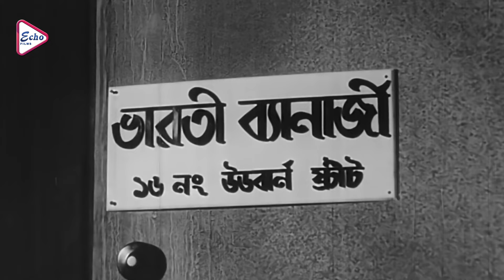মানুষ চেনা বড্ড দায় চেনা মুখও অচেনা হয়ে যায় | Jibon Maran | Scene 8 | Joy Banerjee | Piu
ECHO FILMS presents dramaticscene from Bengali Movie " JibonMaran ", directed by SukhenDas , starring: JoyBanerjee , PiuRoyChowdhury , anupkumar , SukhenDas etc.

Movie Credits :
Film.      : Jibon Maran ( জীবন মরন )
Director : Sukhen Das
Starring : Joy Banerjee, Piu Roy Chowdhury, Anup Kumar, Sukhen Das etc.
Music Director(s) : Ajoy Das
Release : 1983